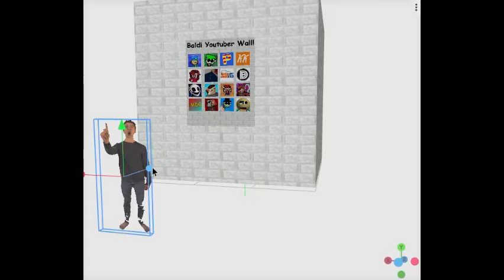Principal gives bully detention | Baldi's Basics in Special Things | Preview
Principal of the thing is giving bully detention in this video! enjoy!